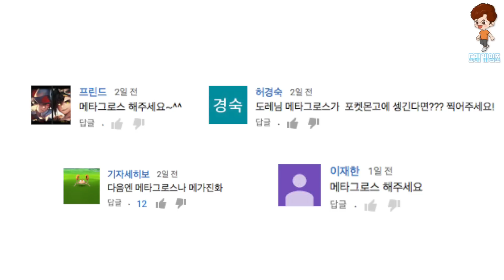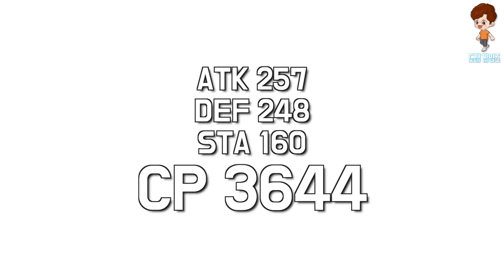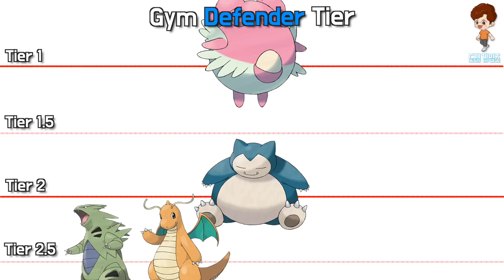포켓몬고에 메타그로스가 추가된다면? #5 [도레 게임즈]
포켓몬고에 메타그로스가 추가된다면 어떨까요?
도레게임즈에서만 볼 수 있는 뇌피셜 가득한 영상이에요 :)